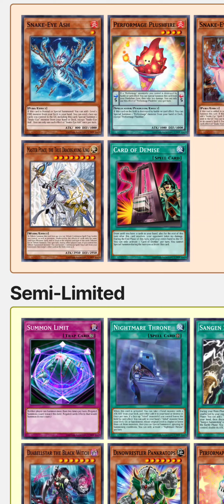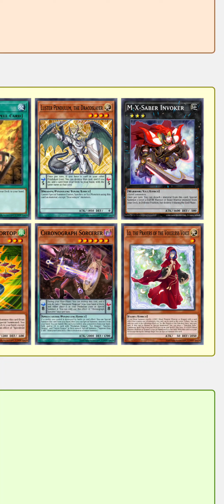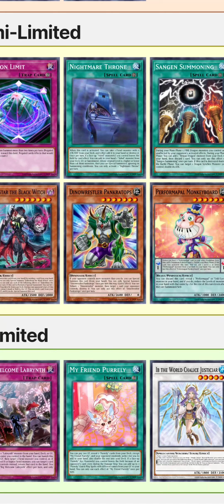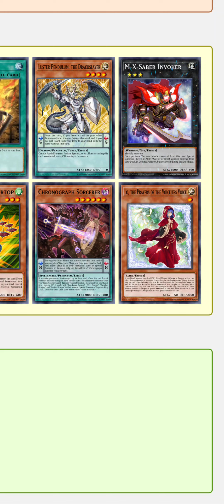Banlist Prediction July 2024 by Leo .D